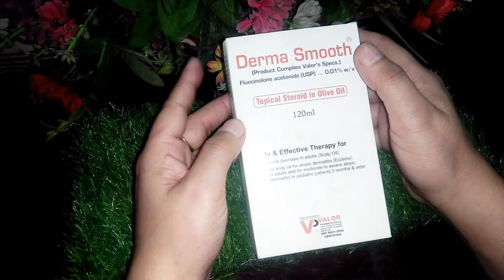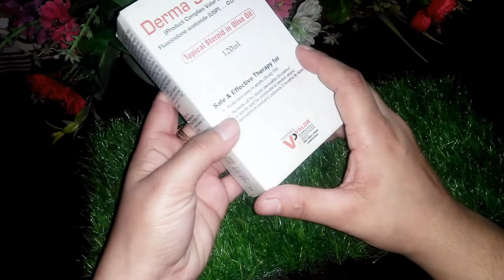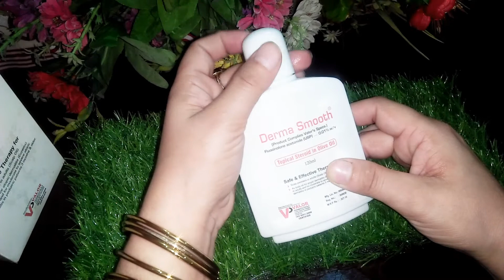Darma Samooth Hair Oil Review|| How To Treat Dandruff At Home|| Ariba Beauty Glam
Hlo a.o.a
kasa hn mari youtube family. aj ma ap ka sath balo ka beshomar masael jasa k khoski sikri khojli ka liya best oil shear karu gi darma smooth hair oil.jo na siraf ap ko bzar sa asani sa mil jae ga.3 mah ka istamal sa apka balo ka masail mukamal khtam ho jae ga .agr video pasand ae to 😊👍 and dont to forget subscribe my channal. God bless you

your quries:-
Ariba beauty glam
darma smooth hair oil review
how to treat dandruff at home
how to treat dandruff
how to treat dandruff and itchy sclap
how to treat dandruff and itchy sclap at home
how to treat dandruff in winter
sikri ka ilaj
sikri khtam krna ka tarika
sikri in hair
khushki khatam krna ka tarika
khushki ka ilaj
khushki
khushki sikri ka ilaj in urdu
khoshki dor krna ka tarika
darma smooth oil
darma smooth hair oil